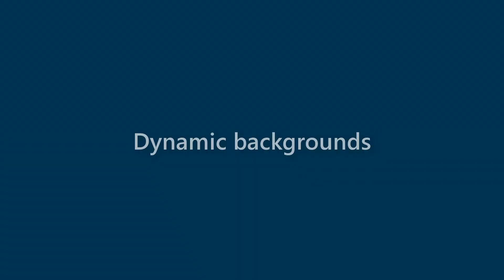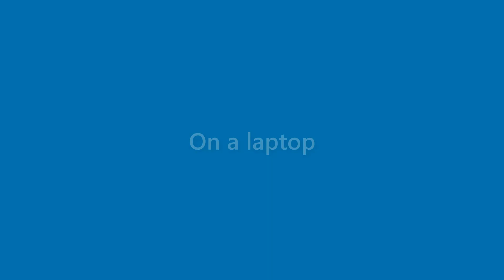Edgar Mcmahon - appearance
Name Look - Edgar Mcmahon - appearance. In this video we present "Edgar Mcmahon" name look and feel in various scenarios.
This video will cover:
How does "Edgar Mcmahon" look as a personal letterhead?
How does "Edgar Mcmahon" look on a business card?
How does "Edgar Mcmahon" look on a computer/laptop screen?
How does "Edgar Mcmahon" look with different background colors?
How does "Edgar Mcmahon" look with various fonts?